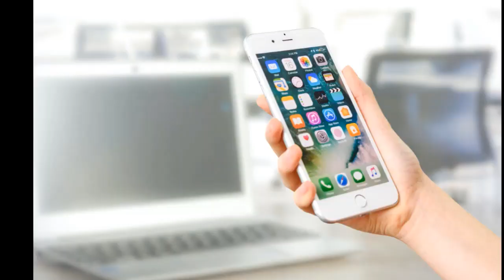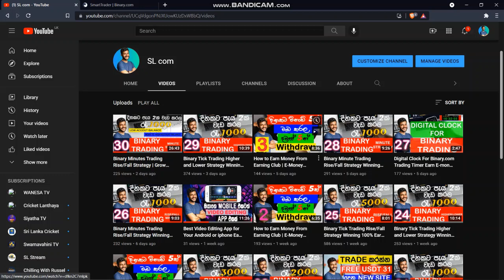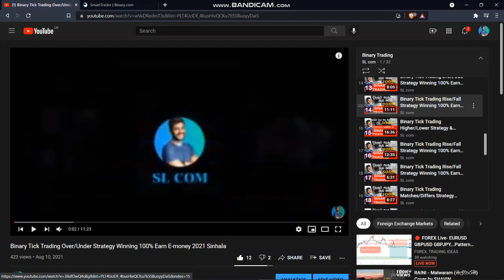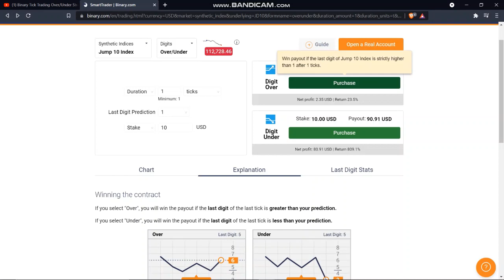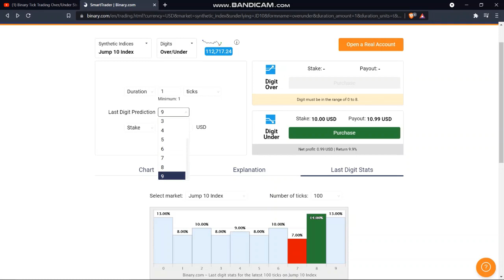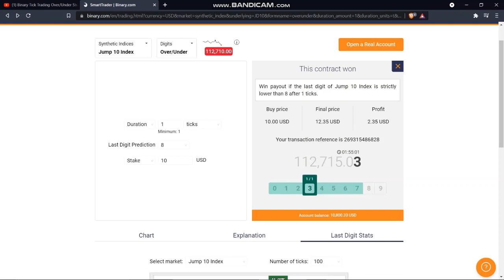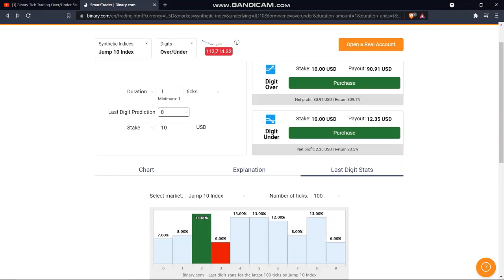Binary Tick Trading Jump Indices Strategy Winning 100% Earn E-money 2021 Sinhala Strategy 31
Forex Strategy,
Forex Method,
Forex Robot,
Forex Signals,